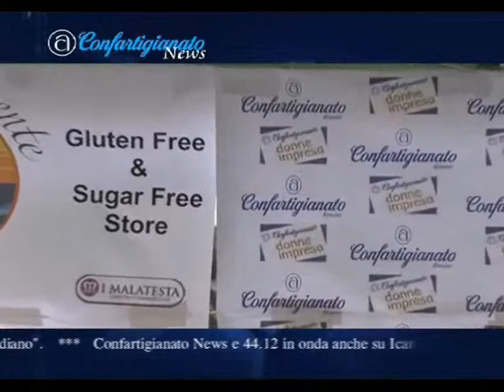CONFARTIGIANATO RIMINI da News FESTA DEL PANE 2009 1 di 2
L'Associazione Panificatori della Confartigianato di Rimini  che rappresenta oltre 50 panificatori locali - ha avviato da alcuni anni precise strategie, tese a sensibilizzare il consumatore di ogni età sul tema della panificazione artigianale, dalle scuole alle piazze.

Le iniziative "Forninfesta", in programma per il 28 marzo 20010 abbinata al Pane in Piazza, vede il coinvolgimento e la valorizzazione di tutti i panifici associati alla Confartigianato in ambito provinciale, che organizzano sul territorio, ciascuno nella propria azienda e per i propri clienti, una degustazione della propria produzione di pane e dolci da forno. Una particolare attenzione è rivolta inoltre alle tipologie di pane dedicate ai celiaci e a quanti non tollerano la presenza di glutine.

LA PROSSIMA EDIZIONE 2010 de "Il Pane in Piazza ovvero Il Pane Fresco del tuo fornaio...buon gusto quotidiano", avrà luogo Domenica 28 marzo 2010, prevede la distribuzione, a tutti coloro che interverranno, sempre del pane fresco e prodotti da forno.

Sono manifestazioni organizzate per promuovere il consumo del pane fresco artigianale ed il mestiere del panificatore, valorizzando allo stesso tempo la riscoperta del gusto, della genuinità e l'alto valore nutritivo del pane quale alimento fondamentale della cosiddetta dieta mediterranea.

CONFARTIGIANATO DELLA PROVINCIA DI RIMINI
VIA MARECCHIESE 22
47923 - RIMINI (RN) ITALY